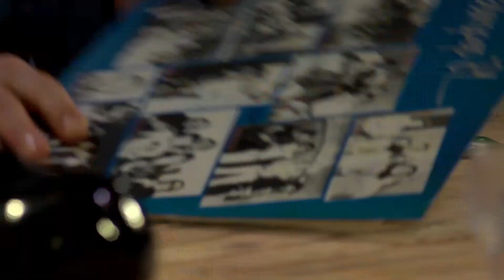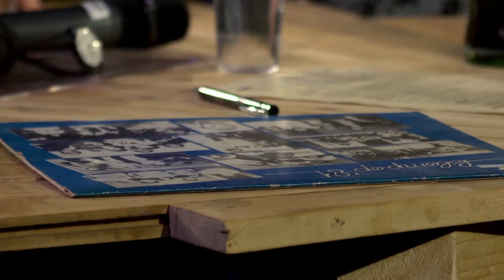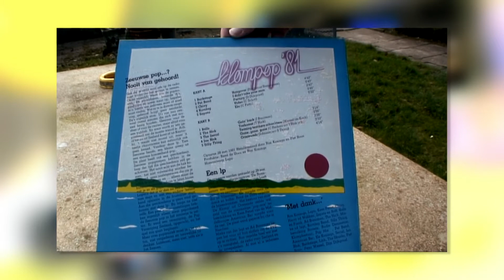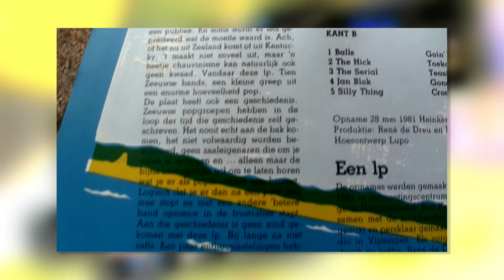Talkshow 40 jaar De Klomp (1973-1983) - netzeeuws.nl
(2013) In 2013 bestond het Cultuurpodium De Klomp in Ovezande 40 jaar. Ter gelegenheid daarvan is een prachtig boek verschenen, boordevol foto's en leuke anekdotes. Daarnaast zijn er op 10 maart van dat jaar vier talkshows opgenomen, voor iedere 10 jaar van De Klomp één. De talkshows zijn op een dvd gevoegd bij het boek. De talkshows komen de komende tijd ook op Netzeeuws te staan.

Crew: Tjoonk
Productie en presentatie: Bert van Leerdam.

Netzeeuws.nl is een platform voor Zeeuwse films, videoclips, series, filmmakers en andere Zeeuwse video/film gerelateerde projecten.

Wil je jouw film/videoclip op Netzeeuws.nl plaatsen? Ga dan voor meer informatie naar

We zijn ook te volgen op social media!